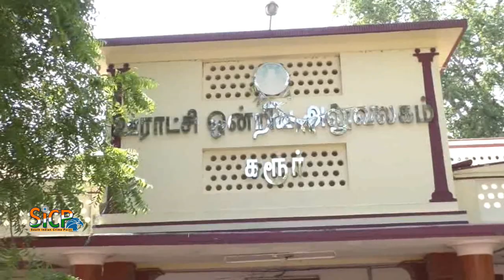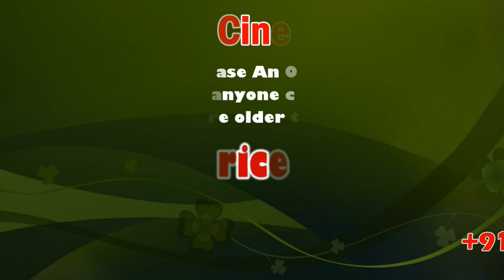State Department employees involved in the cleaning process of ballot boxes | Sicp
உள்ளாட்சி தேர்தல் நடைபெறுவதையொட்டி ! கரூர் ஊராட்சி ஒன்றிய அலுவலக வளாகத்தில் வாக்குப் பெட்டிகளை தூய்மைப்படுத்தும் பணியில் ஈடுபட்ட அரசுத்துறை ஊழியர்கள்.

கரூர் ஊராட்சி ஒன்றியத்திற்கு உட்பட்ட 14 ஊராட்சிகளில் மொத்தம் 132 வார்டுகள் உள்ளது.

இதில் ஆண் வாக்காளர்கள் 31 ஆயிரத்து 561-ம் பெண் வாக்காளர்கள் 34 ஆயிரத்து 952-ம்  உள்ள இந்த ஊராட்சி ஒன்றியத்தில் இதர வாக்காளர்கள் கிடையாது .மொத்தம் 66 ஆயிரத்து 513 வாக்காளர்கள் உள்ள இந்த ஊராட்சி ஒன்றியத்தில் 114 வாக்குச்சாவடிகள் அமைக்கப்பட்டு 323- வாக்குப்பெட்டிகள் பயன்படுத்தப்பட உள்ளது .இதற்காக இன்று வாக்குப் பெட்டிகளை சீரமைக்கும் பணியில் தொழிலாளர்கள் ஈடுபட்டனர் .கரூர் ஊராட்சி ஒன்றியத்துக்கு உட்பட்ட பகுதியில் மொத்தம் 13 ஊராட்சி ஒன்றிய  வார்டுகளும் ஒரு மாவட்ட ஊராட்சி வார்டும் உள்ளது என்பது குறிப்பிடத்தக்கது. வாக்குப் பெட்டிகளை சீரமைக்கும் பணி ஊராட்சி ஒன்றிய வட்டார வளர்ச்சி அலுவலரும் தேர்தல் அலுவலருமான பாலந்திரன் மேற்பார்வையில் நடைபெற்று வருகிறது.